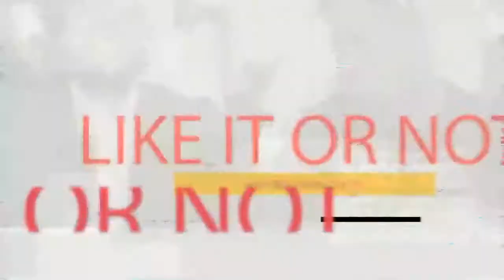Like It Or Not! May Day | Stephen Miller Sues Biden on Behalf of White People | Romney Booed for Tr